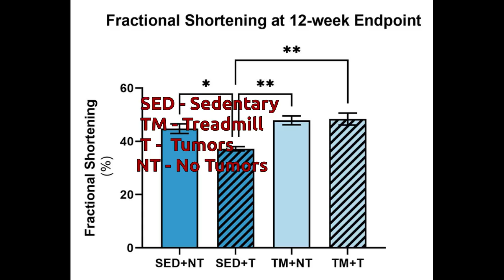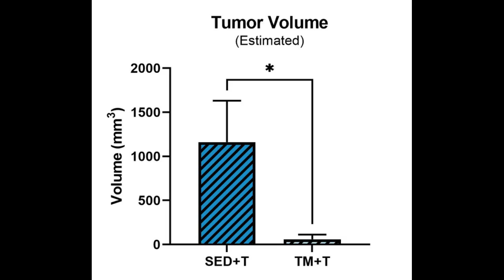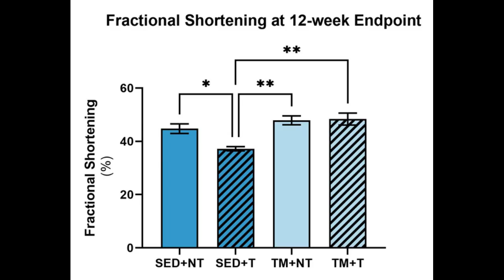Exercise could help reduce severity of serious cancer complication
A new study has identified yet another benefit of keeping up your exercise routine. In experiments performed with mice, researchers found that exercising prior to developing cancer was associated with slower tumor growth and helped reduce the effects of a cancer complication known as wasting syndrome, or cachexia.

Credit: Louisa Tichy, University of North Carolina at Greensboro